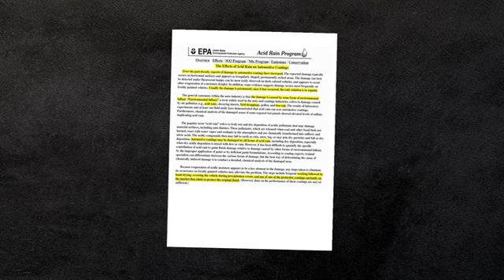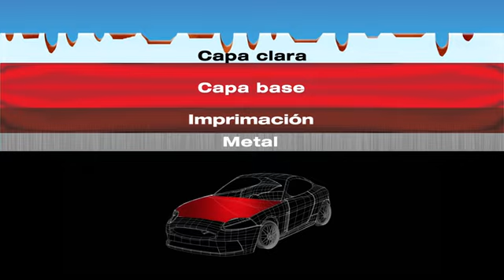AUTO ARMOR (Español) - Ultimate Consumer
To learn more about our products and services, give our offices a call and see if your local dealer offers any of them for your new, pre-owned, or leased vehicle!

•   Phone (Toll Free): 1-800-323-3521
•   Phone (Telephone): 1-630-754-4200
•   Phone (Toll Free Fax): 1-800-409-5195